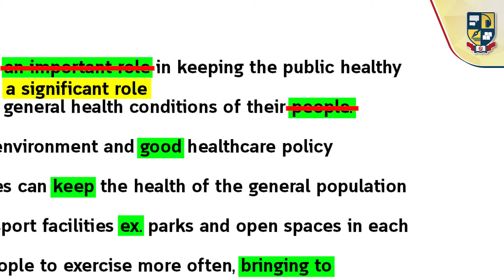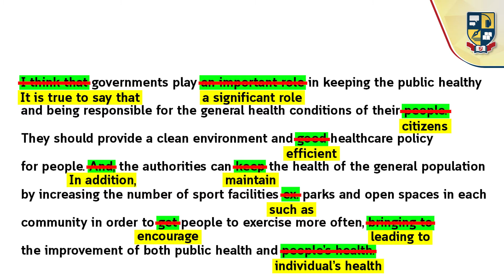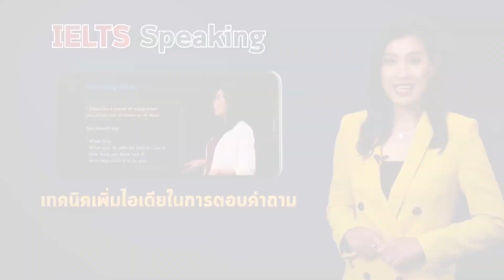ติวสอบ IELTS Writing ฟรี! ทริคเปลี่ยนศัพท์ อัพคะแนน IELTS Writing - จะติว IELTS ต้องติวกับครูเจี๊ยบ!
เปลี่ยนศัพท์ อัพแบนด์✨IELTS Writing✍🏻
ครูเจี๊ยบติวสั้น เข้าใจง่ายภายใน 2 นาที⏱

แค่เปลี่ยนศัพท์ ก็ทำให้คะแนนเพิ่ม⬆️
แค่ทริคเล็กๆก็ทำให้ IELTS ถึงเกณฑ์ได้ง่ายๆ 💖

👉 สอบถามโปร & สมัครเรียน

👉 จะคอร์สไหนก็ทดลองเรียนก่อนได้❗